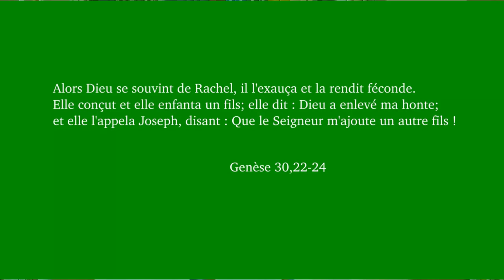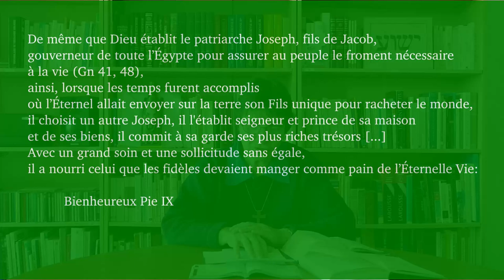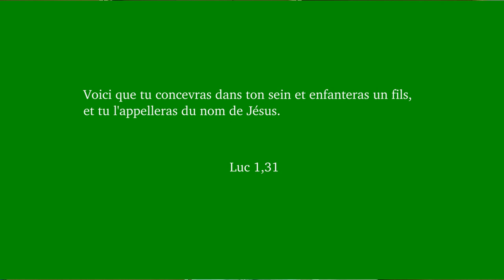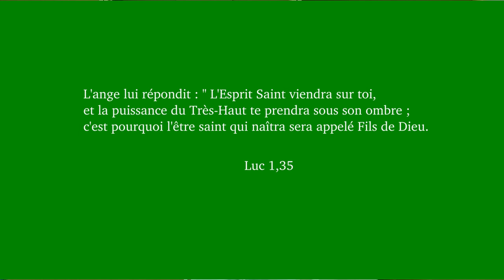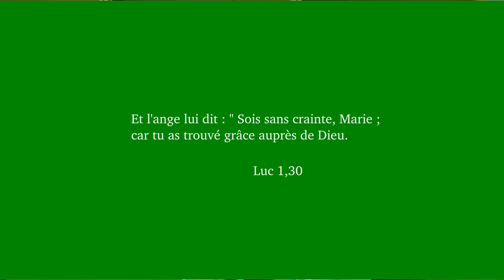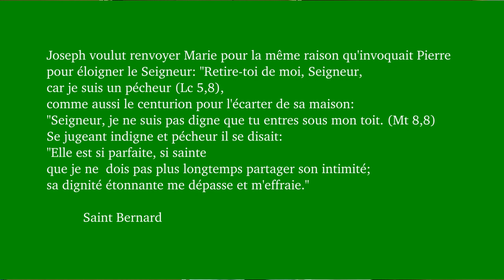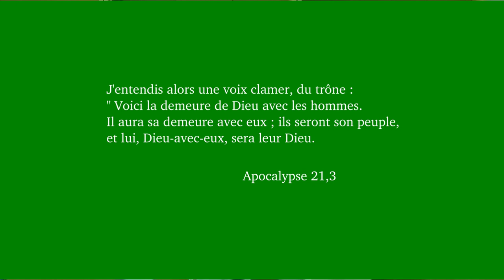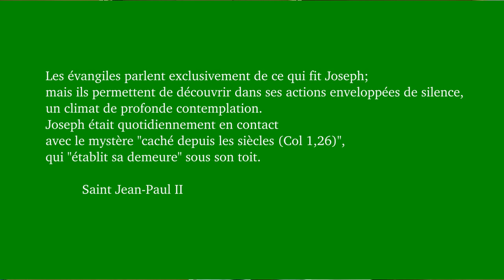4ème dimanche de l'avent A. Joseph, ne crains pas